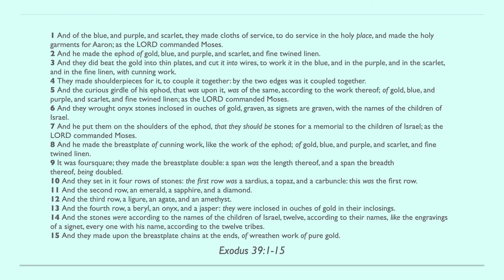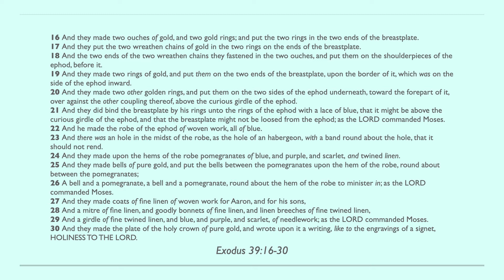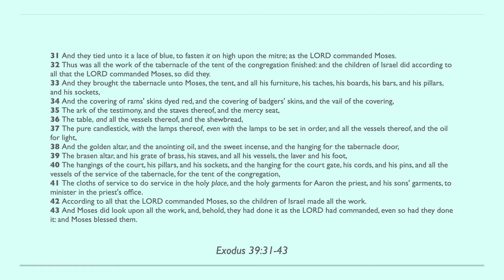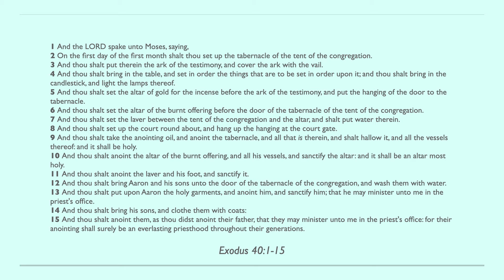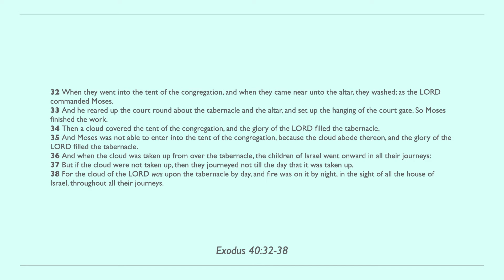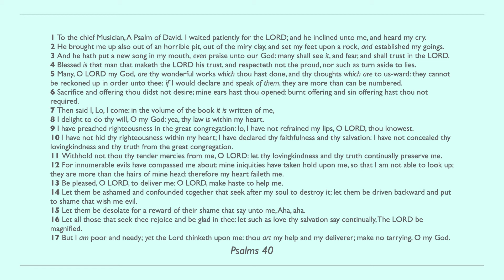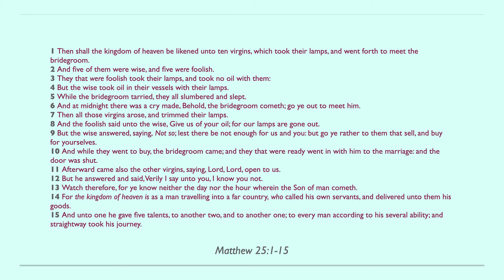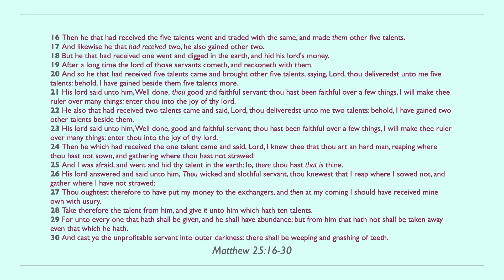Day 40 - Bible in One Year KJV [2022]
✅ Exodus
Always wanted to read the bible all the way through but couldn’t manage to make it past Genesis? Join us in diving into God’s word, breaking up the AV1611 KJV Bible w/Apocrypha into 3 parts that make it easy to follow along and complete your goal of reading the ENTIRE Bible by the end of the year! ✝️